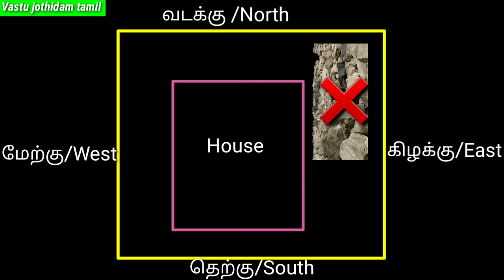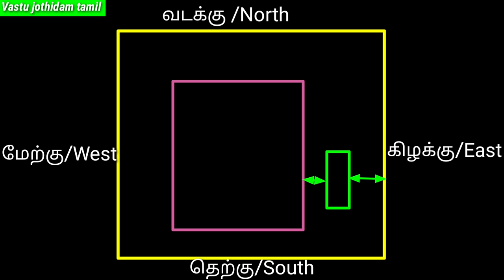கிழக்கு பார்த்த வீடு வாஸ்து /கிழக்கு மனை/East facing house and plot vastu in tamil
East facing plot and house vastu explained in tamil.